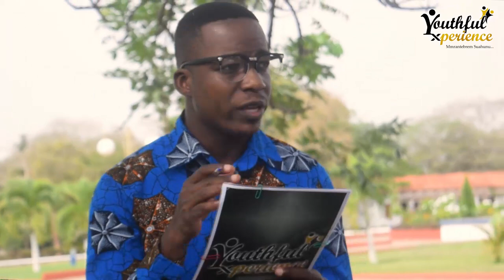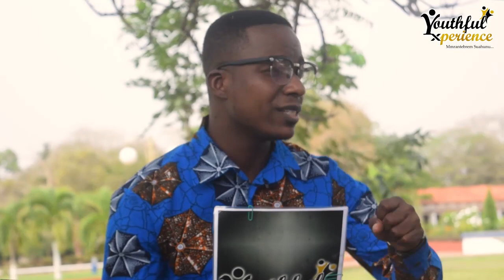YOUTH IN NATIONAL DEVELOPMENT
As Ghana celebrates her 64 years of independence,  we dive deeper to discuss how the youth can contribute to national development with Mr. Raymond Edem Tamekloe (President of TEIN, university of Ghana)